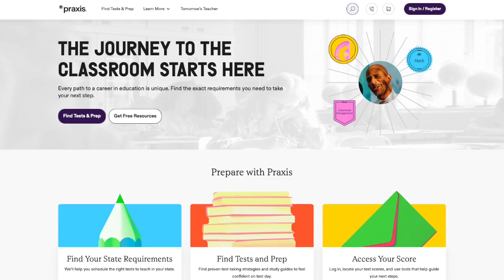Don’t Take the Praxis General Science (5436) Until You Watch This!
📣 Do you need to pass the Praxis General Science (5436) Exam?

Join test prep expert - Tom - as we walk you through everything that you need to know to pass. This video will provide important information about the exam - including structure, format, & content - as well as share proven techniques to help you pass.

🔗 LINKS 🔗

🔎 CHAPTERS 🔎

00:00 - Intro
00:35 - About the test
01:07 - Test format
01:52 - Scoring and question types
03:32 - Specific Test Rules
04:18 - Content breakdown
06:41 - How to prepare
07:52 - Outro